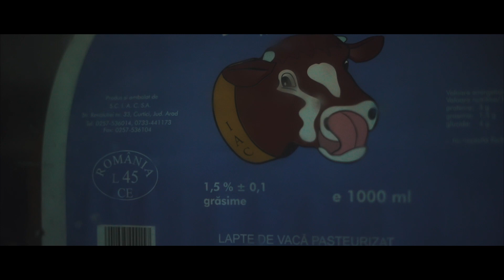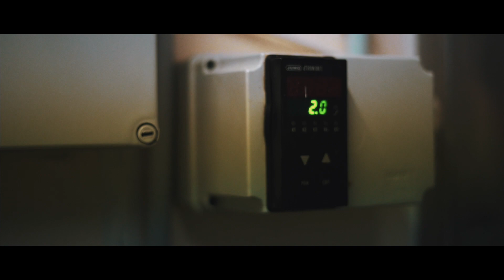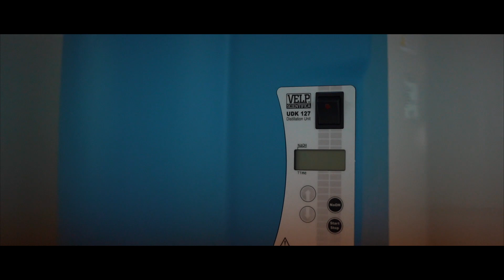România are la Curtici modelul perfect de afacere integrată